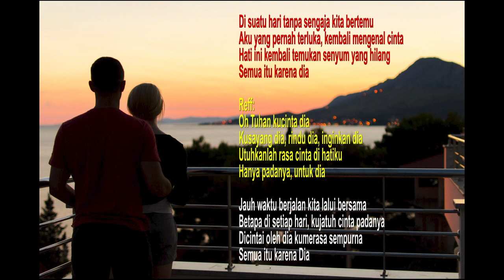DIA | LAGU ROMANTIS 2021| ANJI-LIRIK + COVER